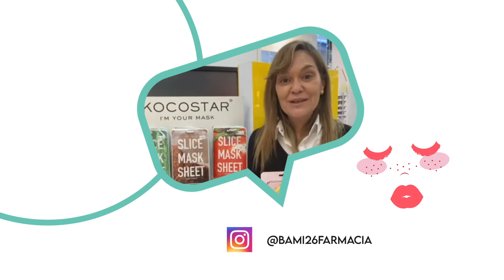¿Qué dicen las farmacias que nos han elegido?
Descubre las opiniones de nuestras farmacéuticas sobre la incorporación de las mascarillas Kocostar en sus farmacias. ¿Te atreves a probar las maravillas de la K-Beauty?